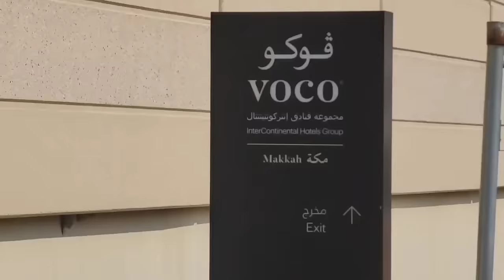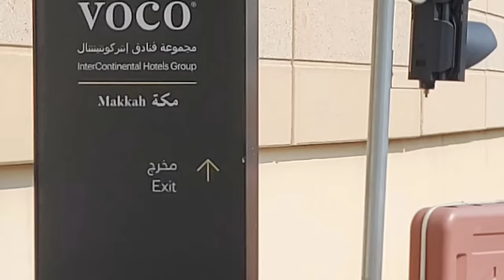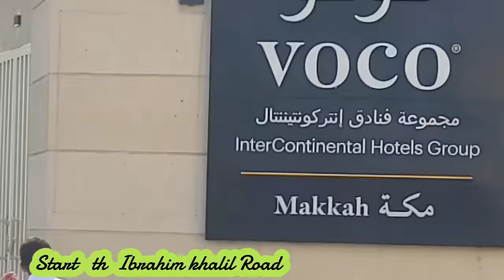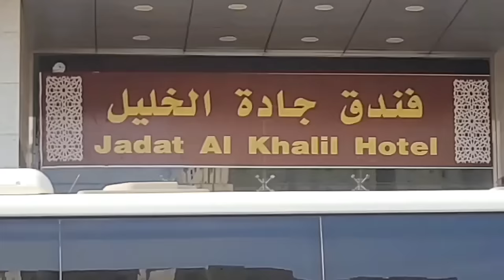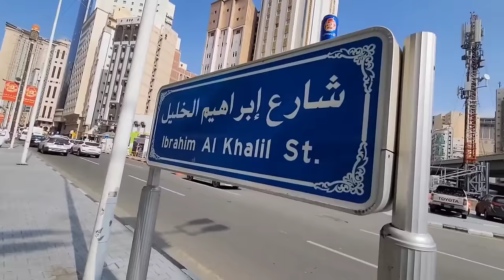Voco Hotel Makkah WALK to Haram ( Cheap 5-star Hotel ) and Review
RATE ROOM per Night:
in Riyal
Regular Season      :150 to 180
Season December : 190 to 290
Season Ramadan   : 500 to 1100
Location :
Ibrahim Al Khalil Road
Category :
5-star
Distance :
1400 Meter estimates
Walking Time :
18 to 22 Minutes
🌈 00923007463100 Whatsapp